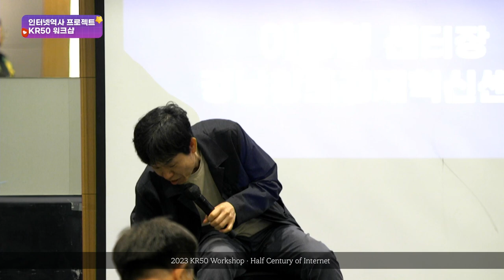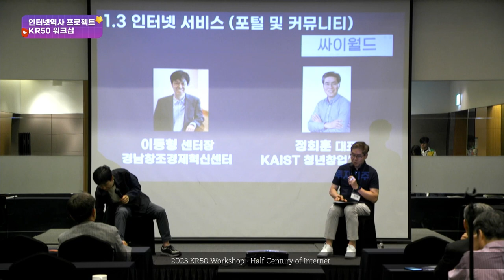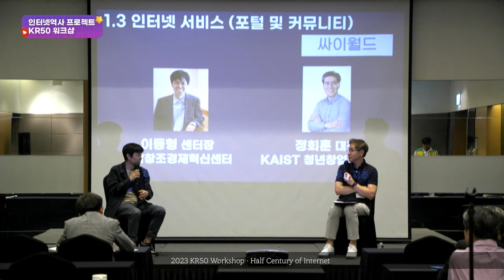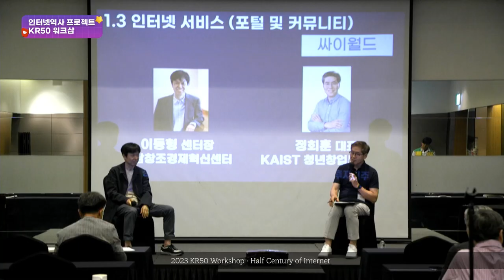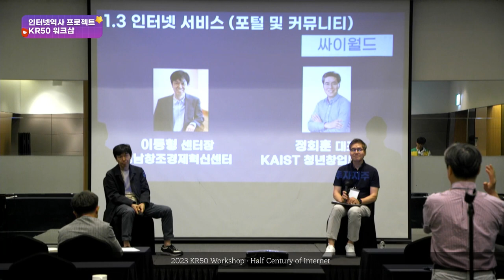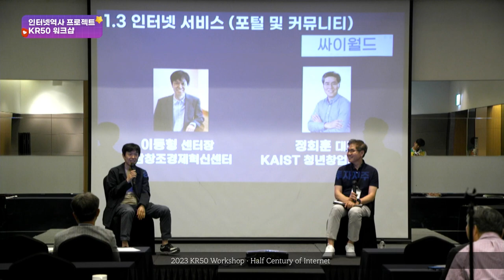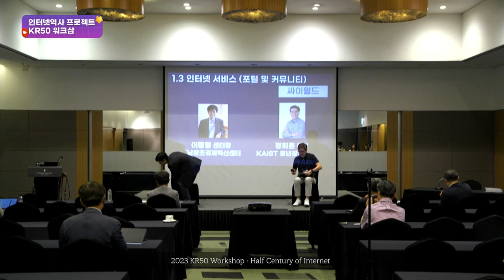[InternetHistory-KR50-2023] 인터넷 서비스 : 싸이월드(Cyworld)